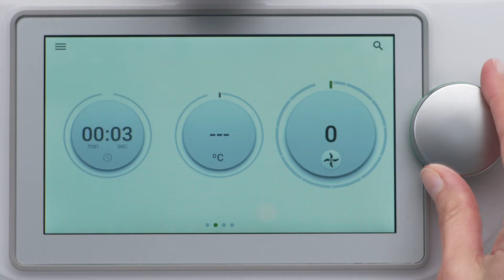THERMOMIX® TM6 | Hakken met de Thermomix® TM6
Hak ingrediënten fijn met één druk op de knop dankzij de Thermomix®.

De Thermomix® kan worden gebruikt om uien, noten, kruiden, vlees, wortelen, aardappelen en nog veel meer te hakken. Dankzij de krachtige motor en de sterke messen snijdt de Thermomix® zelfs door de moeilijkste ingrediënten. De Thermomix® hak-functie snijdt uw ingrediënten in slechts enkele seconden.